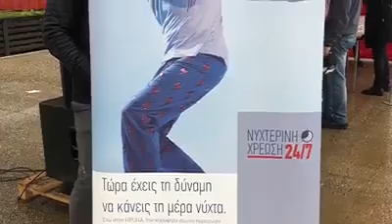Δράση Άθληση για τον Διαβήτη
Δράση Άθληση για τον Διαβήτη στο πλαισιο του 32ου Πανελλήνιου Ετήσιου Συνεδρίου της Ελληνικής Εταιρείας Μελέτης και Εκπαίδευσης για τον Σακχαρώδη Διαβήτη. Ευχαριστούμε τους υποστηρικτές μας.

RealFit Altra Running Plus Radio 102,6 Κοσμοράδιο 95,1/Cosmoradio 95,1 More Radio 103 Φυσικό Μεταλλικό Νερό Θεόνη-Theoni Natural Mineral Water ΕΛΛΗΝΙΚΗ ΟΜΑΔΑ ΔΙΑΣΩΣΗΣ-HELLENIC RESCUE TEAM ΕΠΣΜΑΘ Ναυτικός Όμιλος Θεσσαλονίκης